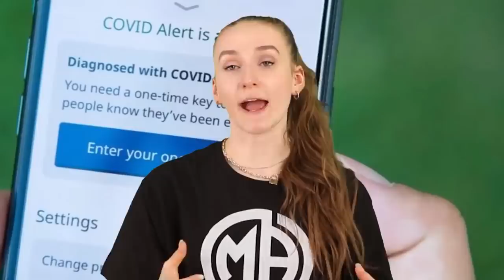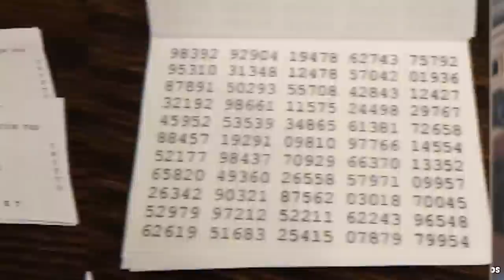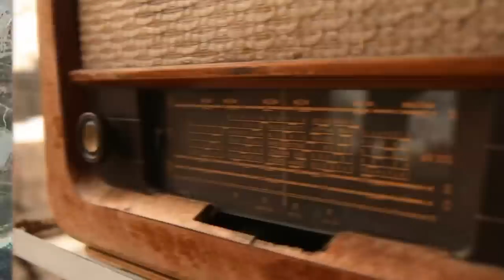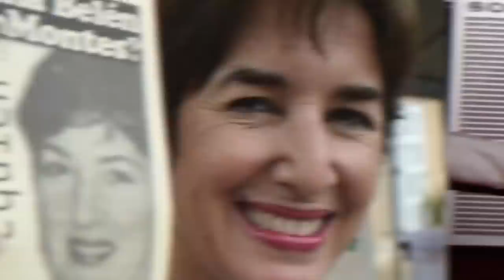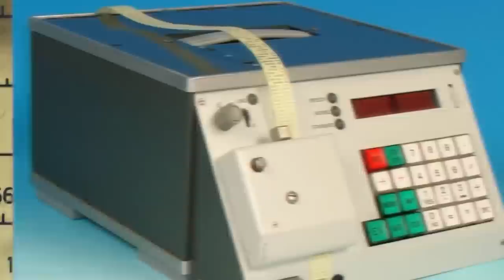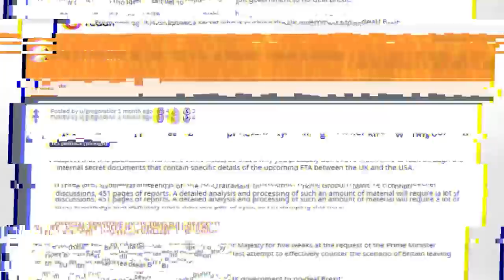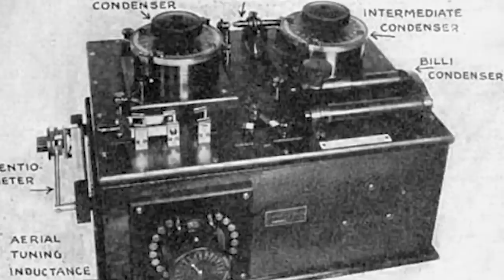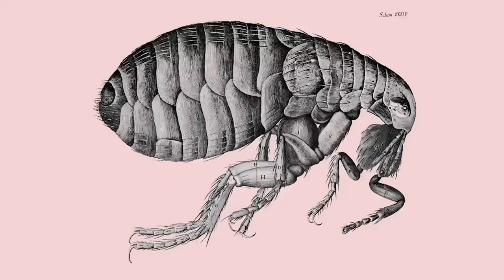Terrifying Government Secrets Leaked On The Internet - Part 4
Thanks to some brave individuals out there these former government secrets might not ever have been found out by the public. It took some crazy examples of espionage and treason for these secrets to be leaked to the public but it only has made the government more transparent since their leaking. We understand why these individuals should be arrested but it would also be a grave injustice. Our governments need to be held in check.